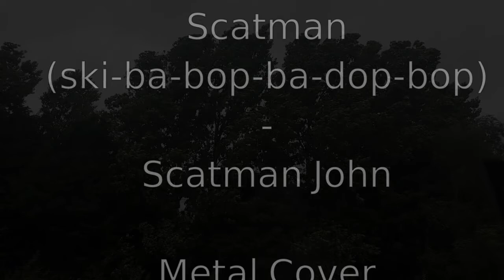Scatman (ski-ba-bop-ba-dop-bop) - Metal Cover for SMG Oldies but Baddies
Scatman (ski-ba-bop-ba-dop-bop) by Scatman John

Metal cover for SMG Oldies but Baddies: Nasty 90s Edition by Christian Brennan